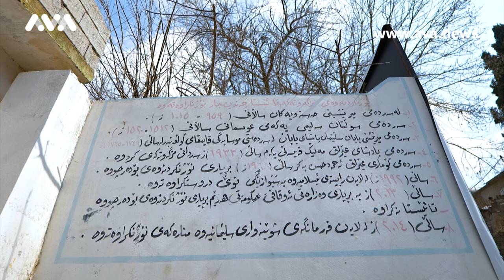مزگەوتی گەورەی خورماڵ؛ نالی و مەولەوی و قانع وانەیان تێدا خوێندووە